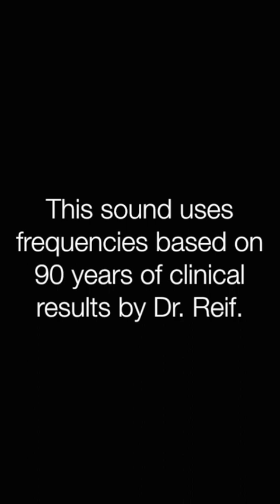✅へバーデン結節 ★指の第1関節が変形する〓Heberden's Node. Relax & Healing music with Dr. Rife.